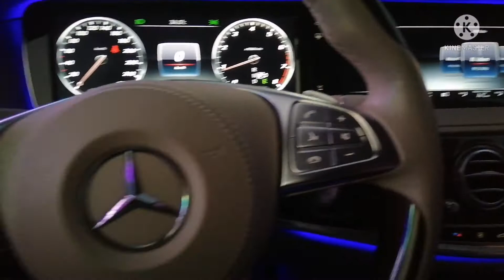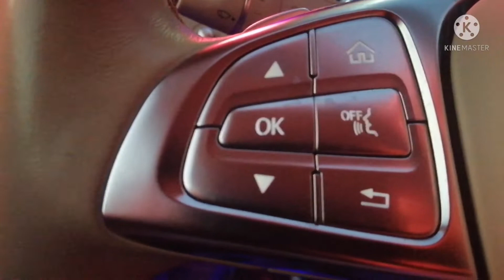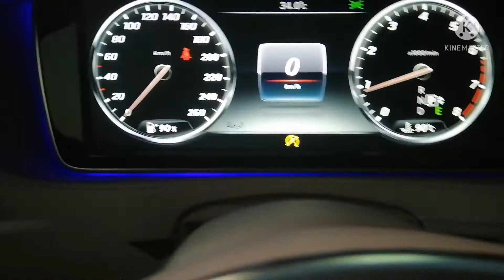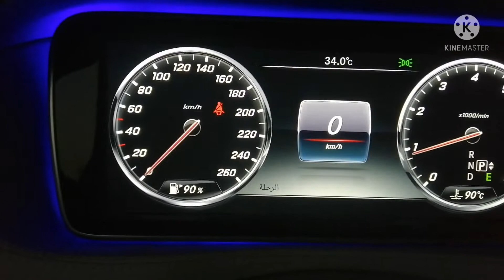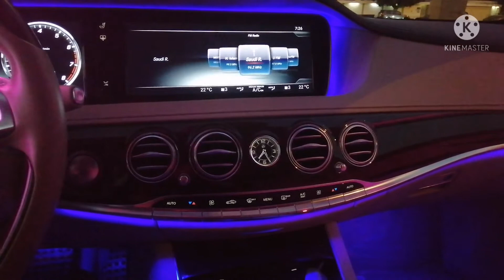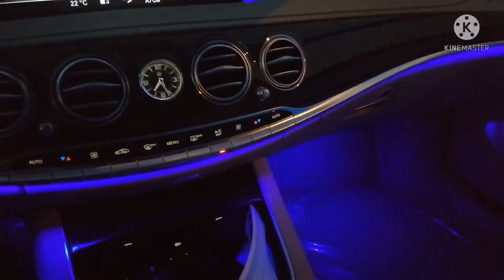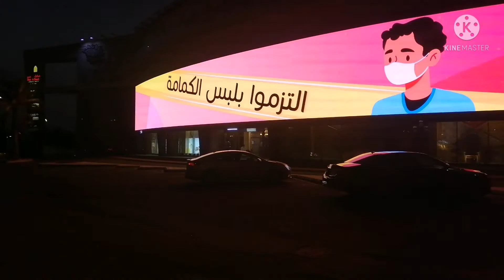The driver familydriver new Mercedes benz